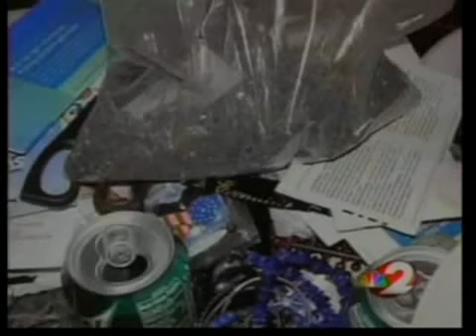Children removed from dirty home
Authorities removed 5 children from a Springfield home after finding them living in a filthy conditions.